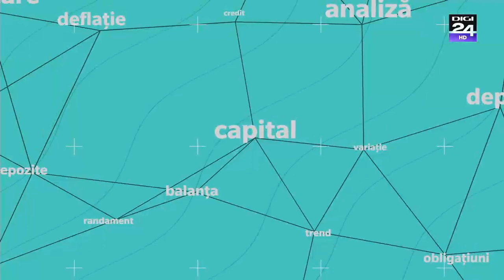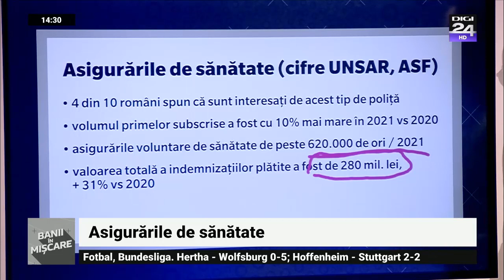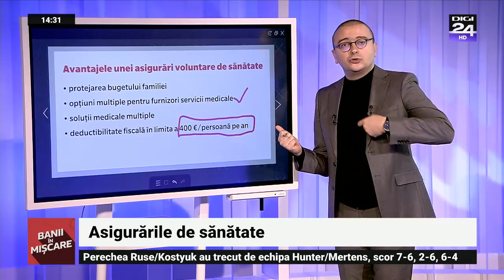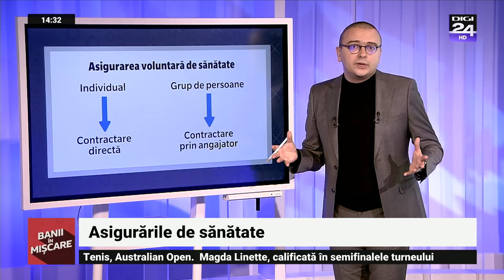Asigurările de sănătate. Banii în mișcare, Digi24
Continuăm să vorbim despre asigurări și punctăm tot ce trebuie să știi cu privire la asigurările de sănătate.